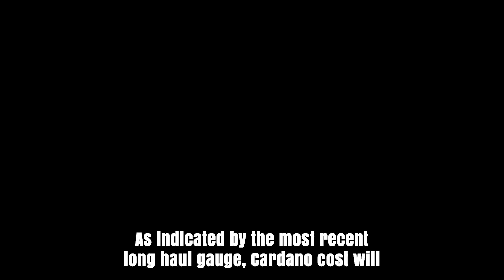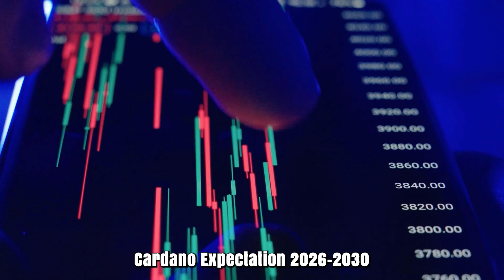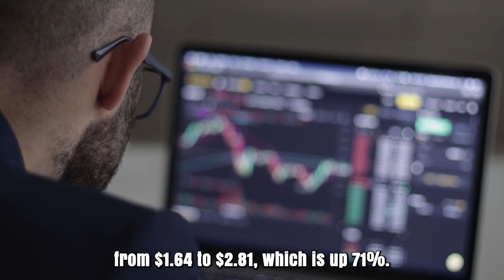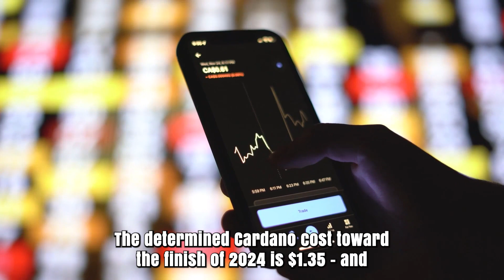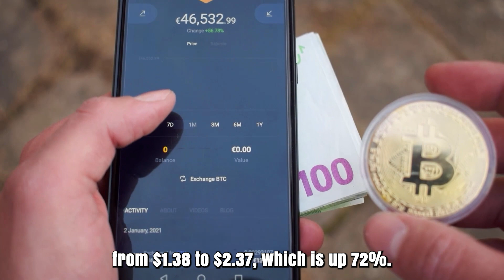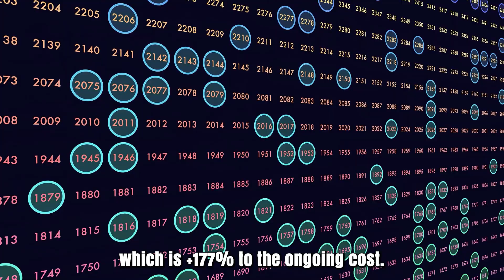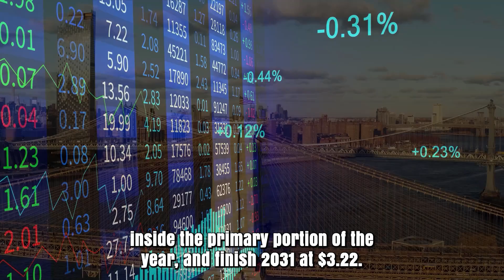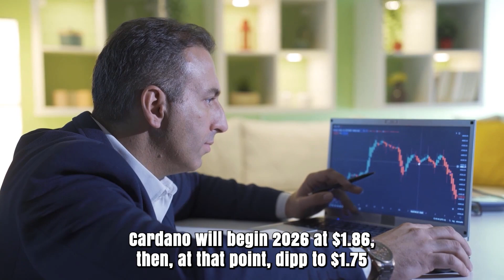ADA WILL GO TO THE MOON HERE'S WHEN?? - CARDANO PRICE PREDICTION 2025